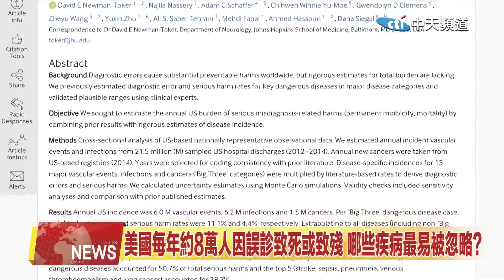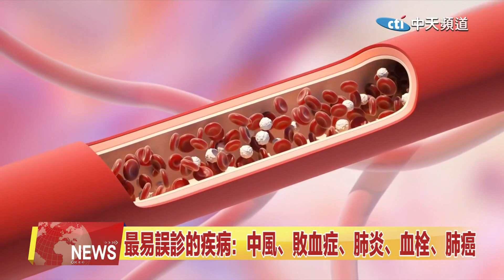2023.07.18 中天北美新聞-2 美國每年約8萬人因誤診致死或致殘 哪些疾病最易被忽略？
根據翰霍普金斯大學的醫學研究人員近期發佈的一份報告顯示，每年，美國約有七十九萬五千名患者因診斷錯誤 而死亡或導致永久殘疾。那麼，在諸多病例中，又有哪些疾病最容易被忽略呢？來看研究報告的詳細內容。